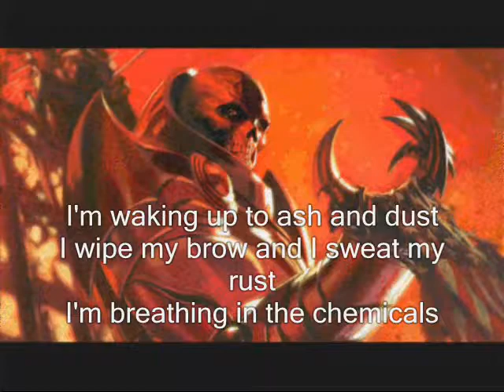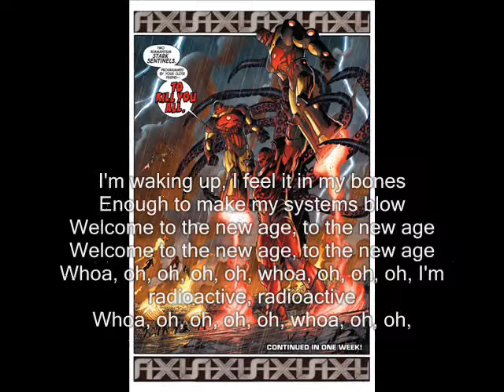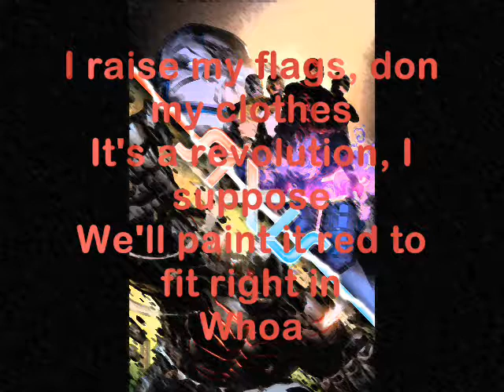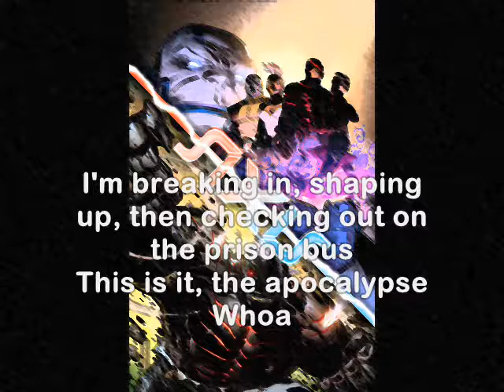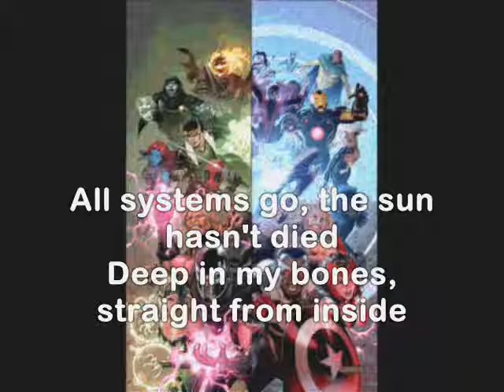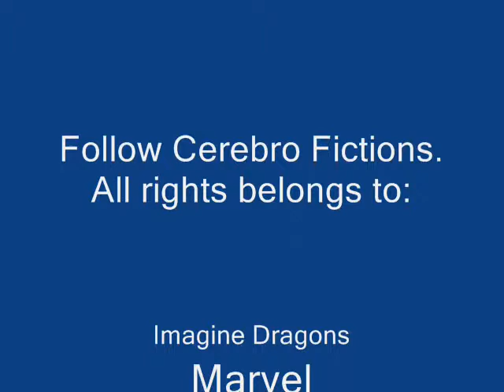Radioactive by Imagine Dragons Axis Remix featuring MARVEL's Avengers and X-Men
AXIS or Avengers and the X Men is a major MARVEL comic event that turned heroes into villains and villains into heroes.

The Radioactive was remixed by AXIS, a DJ/group and I think this is the perfect song for the AXIS series.

Whoa

Whoa

Whoa